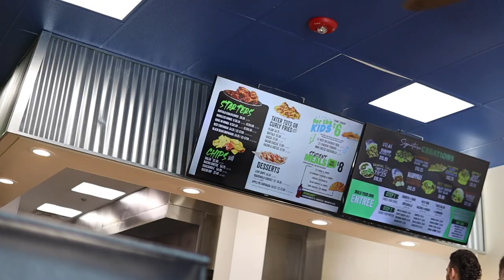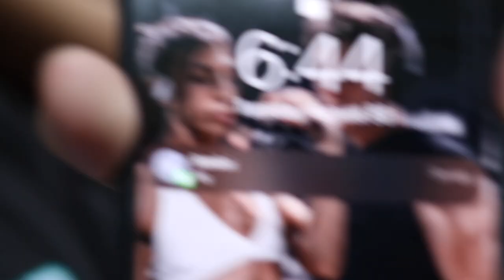Peak Week pt 1